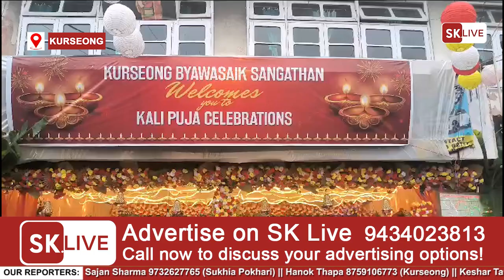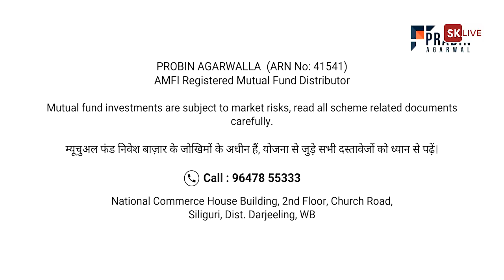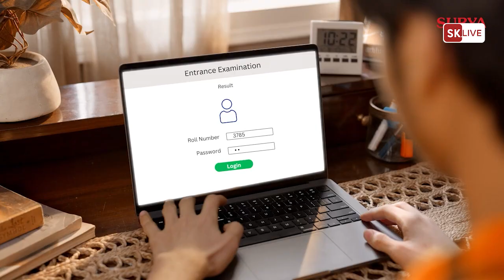खरसाङ व्यवसाय संगठनको तत्वावधानमा खरसाङ बजारमा "माँ काली"-को पूजा सम्पन्न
newsupdate,